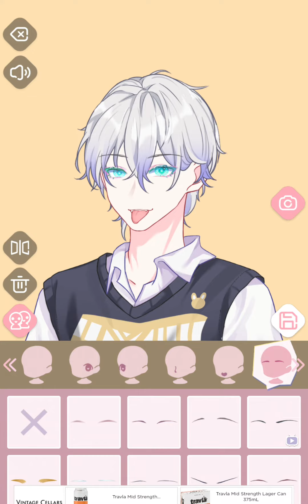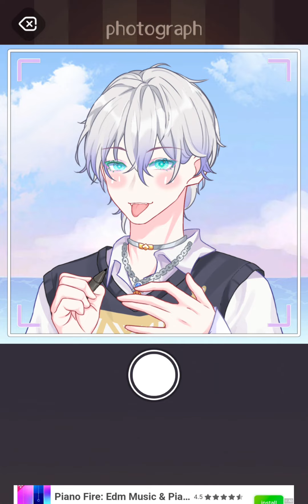Nina: chris animated or real chris